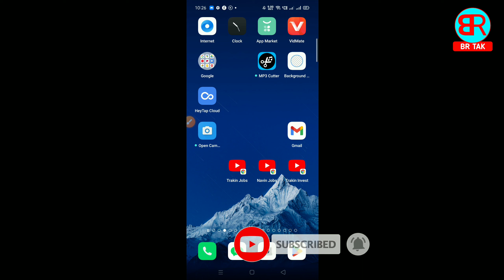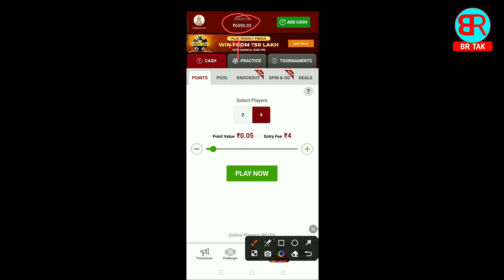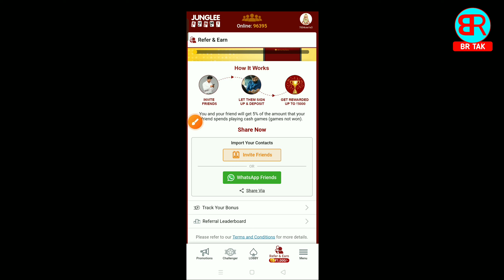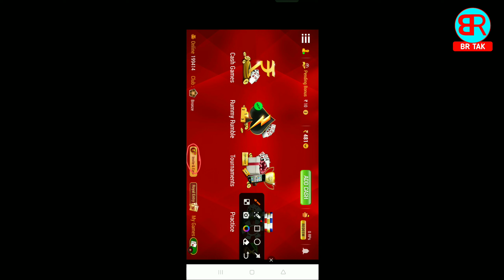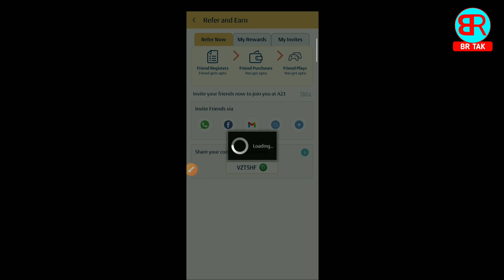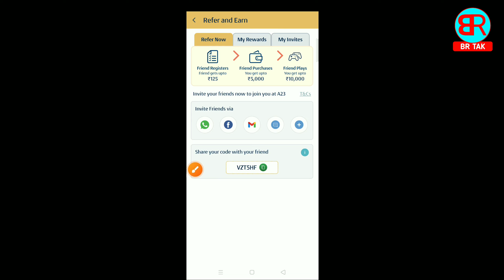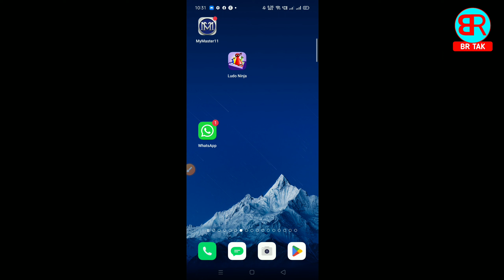rummy app refer and earn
By,
NAVIN KUMAR

______________________BR TAK______________________

Refer Code:- STEELBNT

Refer Code:- VZT5HF